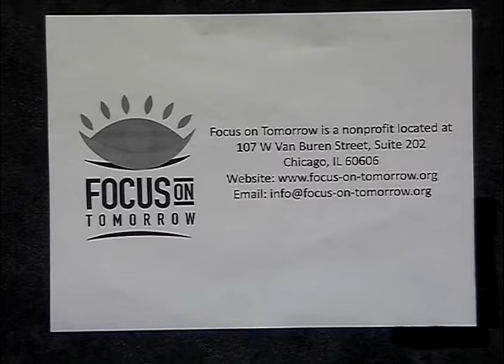Focus on Tomorrow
This group takes a deeper look at Focus on Tomorrow and the programs the agency offers.  This program was recorded on October, 2016 at Chicago Access Network Television (CAN TV).